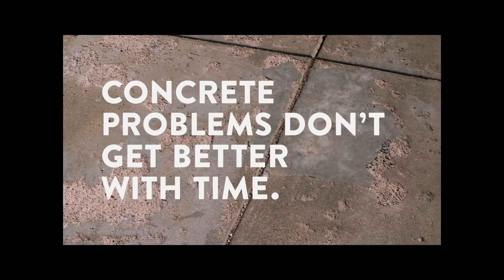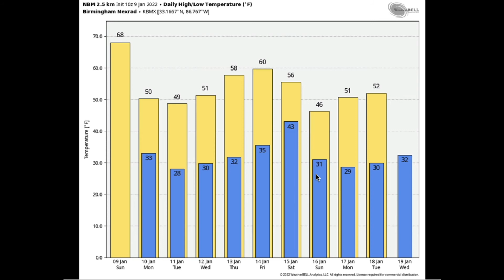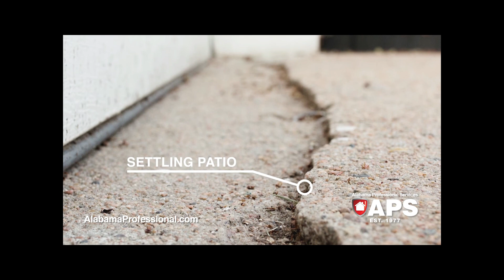Weather Xtreme Video for Sunday, January 9, 2022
A twice daily on weekdays and once a day on weekends that covers the upcoming weather for North and Central Alabama.